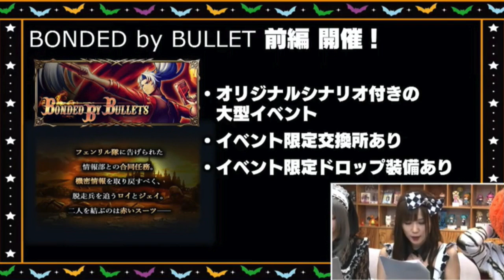【グラサマ】新たな装いキャラ登場！３周年ロードマップ！公式生放送まとめ！！＃４１３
最近動画投稿夜遅くてごめんなさい！

追記：大型イベントは前編表記は間違えで、完結だそうです。